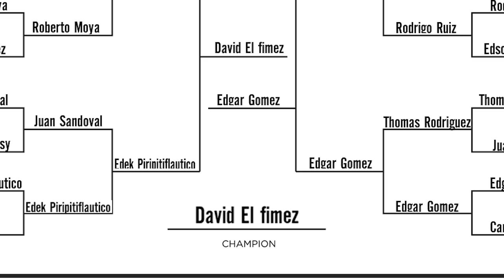The Battle at C. Real - Final - Edgar Gomez Vs David El Fimes